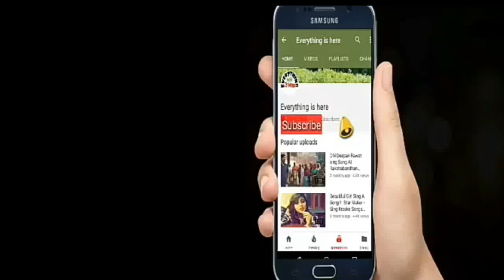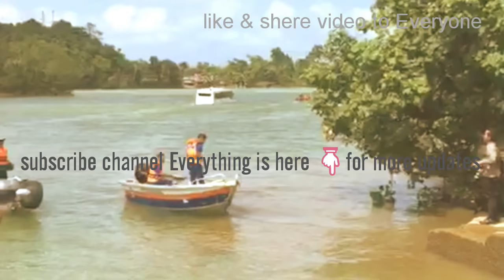Wonder Bot Bus Tours !! Bus In River Shocking Scene By Everything is here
Bus Ko Pani Me Terte Hue Kabhi Dekha Hai Kya !! Nahi Dekha To Ye Jarur Dekhna
This video created By - Everything is here Channel
Everything is here is created for your test of entertainment and other categories. this channel is always present for your entertainment ,news ,knowledge, funny and comedy and something different categories videos here .
- 👍Like and Shere👌 for a never ending stream of videos, movies scene.

Note : In case of disliking our content or you want to report of any video to my channel so please kindly mail us - send feedback here . your feedback and not resort to report, we will try our best to give you the best . Thanks you
This video uploaded from everything is here chennal.
Video by Everything is here
everythingishere